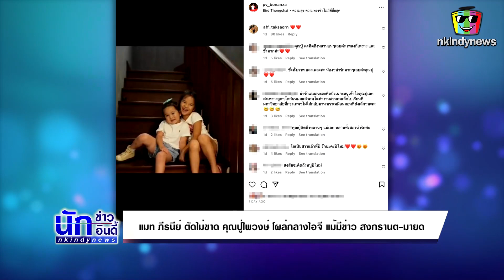แมท ภีรนีย์ ตัดไม่ขาด คุณปู่ไพวงษ์ โผล่กลางไอจี แม้มีข่าว สงกรานต์-มายด์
ซึ่งงานนี้ต้องบอกเลยว่า "แมท ภีรนีย์" ตัดไม่ขาด "คุณปู่ไพวงษ์ ​เตชะณรงค์" โผล่กลางไอจี แม้มีข่าว "สงกรานต์" พาสาวใหม่เข้าบ้านแล้ว โดย "แมท ภีรนีย์" ได้เข้ามากดไลก์ที่โพสต์ล่าสุดของ "คุณปู่ไพวงษ์ เตชะณรงค์" ที่ได้มีการโพสต์ถึงหลานสาว "น้องปีใหม่" อีกด้วย ซึ่งก็ถือว่าเป็นมิตรภาพดีดีที่ "แมท ภีรนีย์" ​ยังรักและเคารพ "คุณปู่ไพวงษ์ ​เตชะณรงค์ "ดั่งเดิม